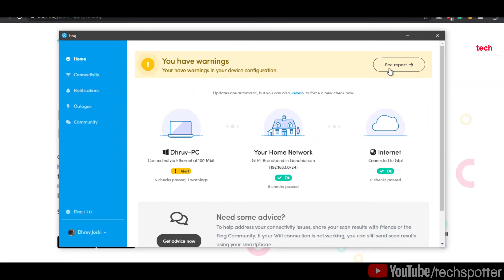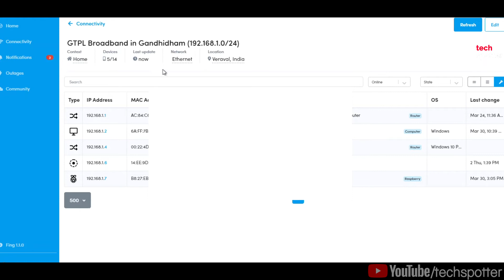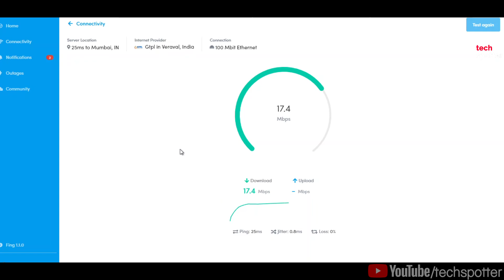Who is connected in your WiFi? How to know? - FING DESKTOP